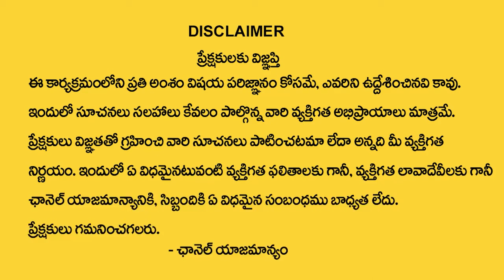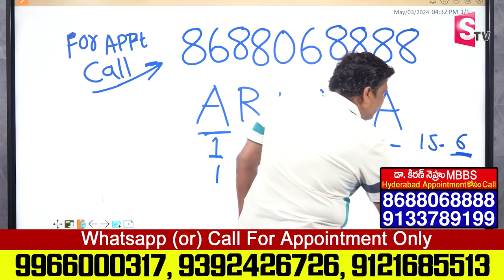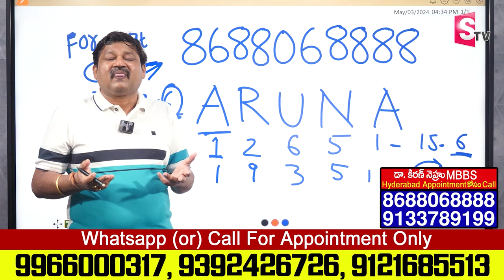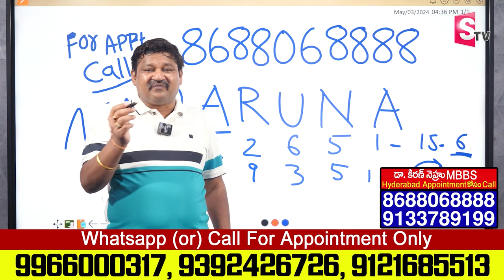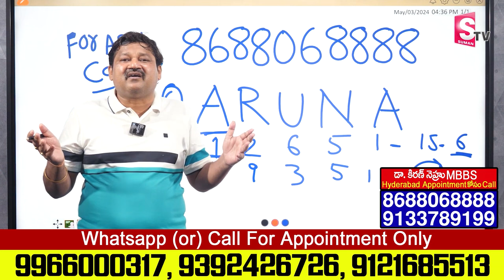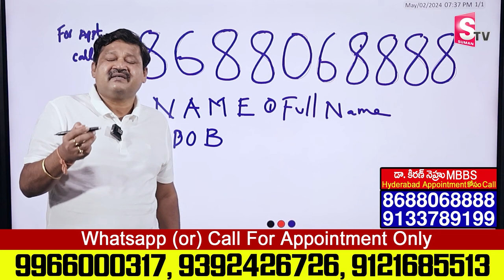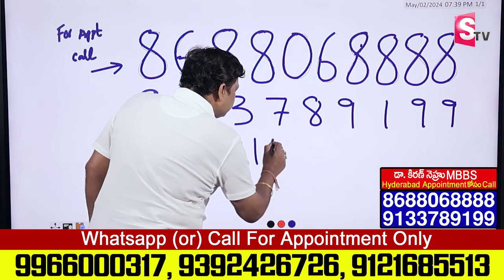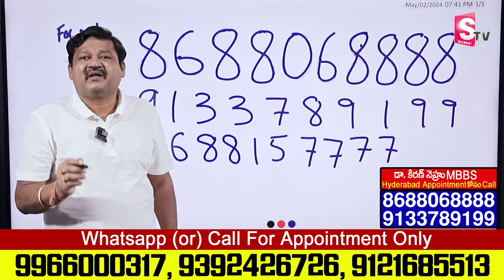ARUNA Name Numerology 2024 Prediction || 2024 Prediction Dr KHIRONN NEHURU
Watch► ARUNA Name Numerology 2024 Prediction || 2024 Prediction Dr KHIRONN NEHURU ||  @SumanTVChannel